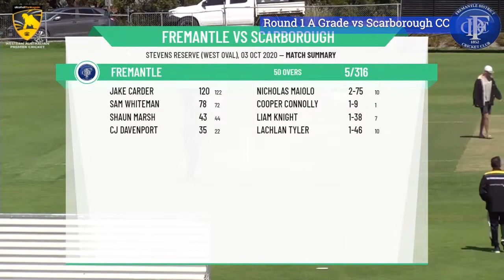CPS CAPITAL ROUND 1 REVIEW - A GRADE VS SCARBOROUGH CC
Fremantle District Cricket Club is pleased to announce that it will be live streaming all of it’s fixtures at Stevens Reserve this season. Yes... that means all 1st, 2nd, 3rd and 4th grade fixtures as well as our U17’s and U15’s!

As a result, we will be able to provide you with some awesome highlights and round by round video packages of all of the action down at the Port!

To kick things off we have all of the highlights from our 1st grade sides win against Scarborough CC!

Go the Port! 💙